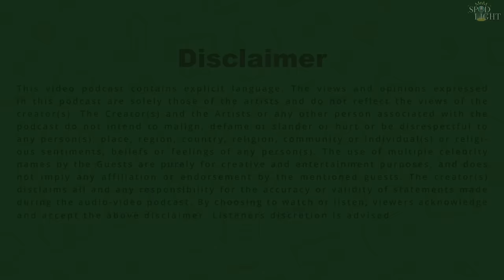Pyar Karna Chahiye | Jugalbandi | Voice Actor @RajeshKavaOfficial & Pooja Punjabi​⁠ | MnMSpodlight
Taiyar ho jaiye, kyunki hum lekar aaye hain “Voice Acting Ki Jugalbandi” ka ek aur episode jismein hai full-on entertainment ka tadka.. Featuring super talented, successful voice actor Pooja Punjabi (Voice Behind Naruto) with Rajesh Kava!

Chapters:-

00:00 - Intro
02:13 - Qualification & Dubbing Career
10:22 - Favourite & Popular Character
15:55 - Voice Acting ki Jugalbandi
30:38 - Advice for young artists

Voice Acting Ki Jugalbandi, an MnM Spodlight Original
Hosted by Rajesh Kava
Head of content (Spodlight): Sahil Shaparia
Head of Video Production (Spodlight): Saima Khan
Head of Operations: Hardik Maniar
Managing Editor (Content): Runjhun Satsangi
Fictional Script: Anurag Parashar
Video team: Shubham Tyagi and Sahil Shaparia
Associate Director (Spodlight): Shimona Mathur
Director (Spodlight): Mantra Mugdh

About:

Welcome to MnM Spodlight, one of the best video podcasts channel on YouTube!
We’re the crew behind the groundbreaking audio content at MnM Talkies Podcast and we have now unleashed a whole new level of awesomeness with our brand new video podcast channel.
We've got everything, from mind-bending philosophy to side-splitting comedy, quirky and fun conversations and entertaining snippets. Our video podcasts have it all!